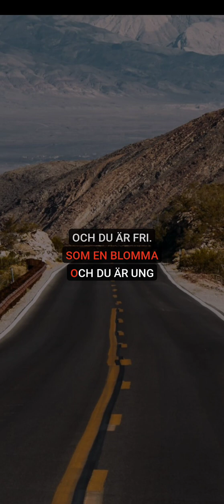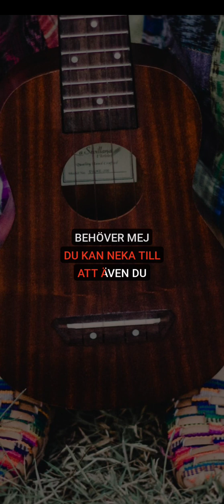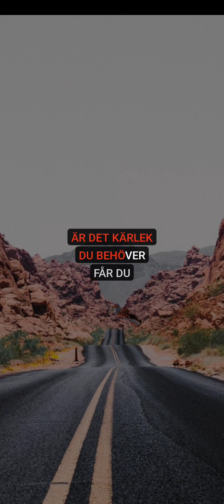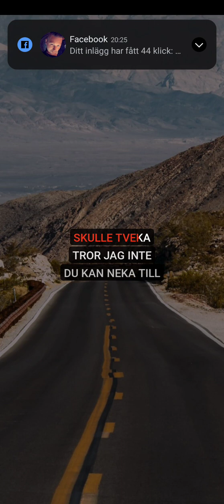är det kärlek du behöver - karaoke